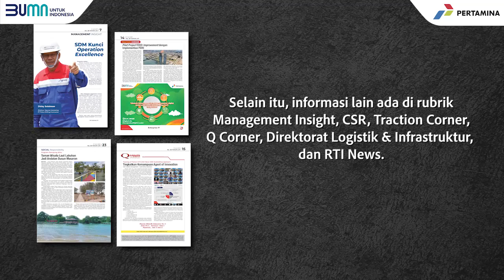Energia Weekly Updates | 12 Juli 2021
Want to know more about us? Good news is, we've got you covered!
Let us energize your week with our latest EnergiaWeekly edition

Happy reading!